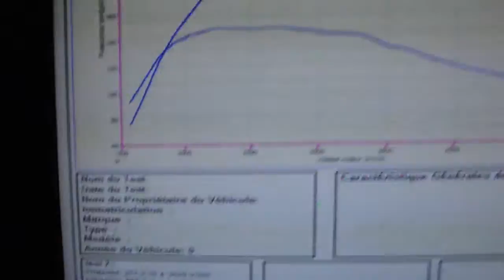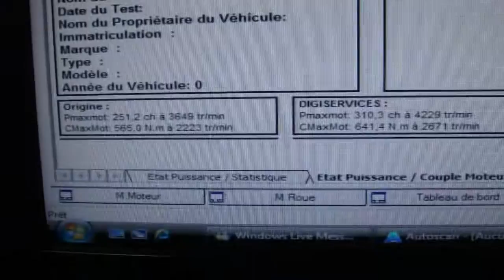Reprogrammation moteur VW Touareg tdi 240cv @ 310cv dyno digiservices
Reprogrammation moteur dans nos locaux d'une VW Touareg TDI 240cv.
Elle repart avec 310cv et 641Nm!!!